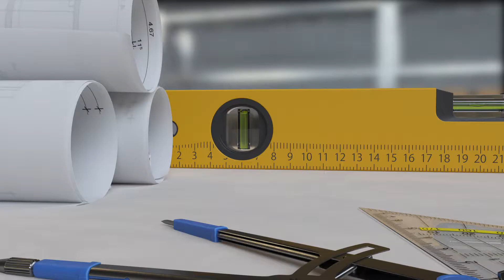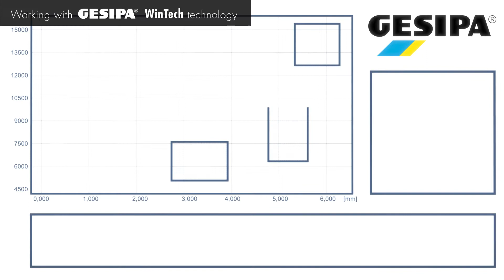GESIPA Wintech: Process Control Technology for blind rivets & rivet nuts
By using new three-window measuring technology, the user can define three evaluation windows by means of special software.